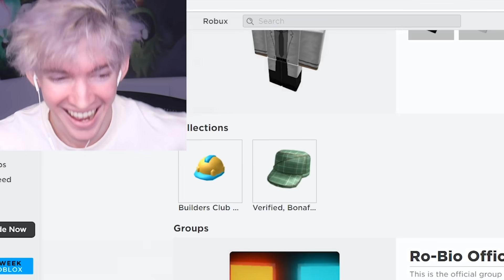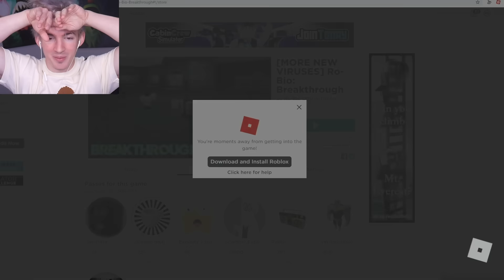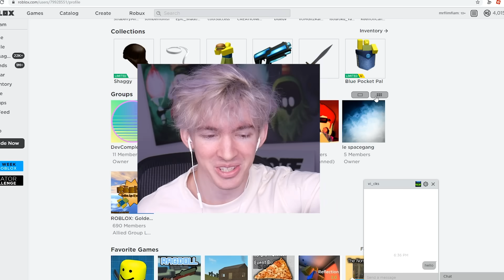ROBLOX RO BIO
Today I play Ro Bio on Roblox- the new version! I buy VIP so I can experiment on other people and I get the whole server to let me experiment on them lol